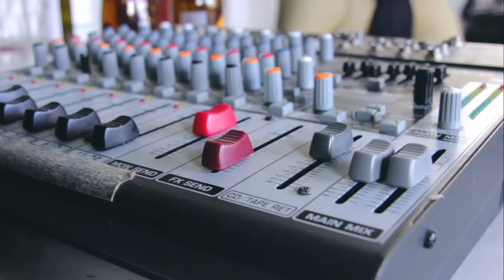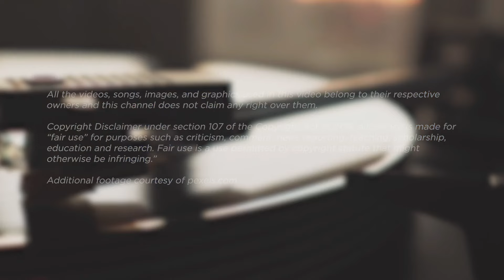Jazz Musician REACTS | WILLOW "Big Feelings" (live) | MUSIC SHED EP418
📹 Amazon US 10%off Code: